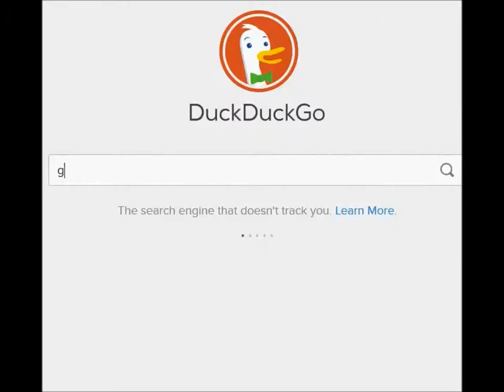CPTV Mosh Pit: Le Chat Fonce (With Sara)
The dark batman cat awakens.